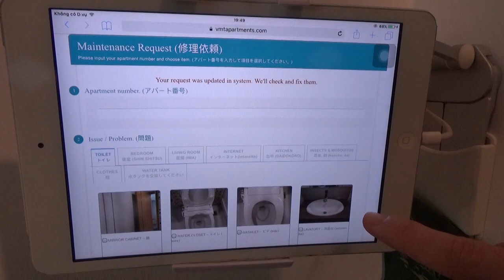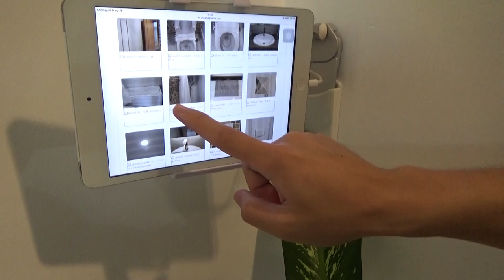【1区】お手軽なサービスアパート１LDK！室内清掃や洗濯サービス込み！ベトナム初心者向け住居Supported by N-Asset Vietnam【ベトナム/ホーチミン/賃貸・売買不動産情報】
ベトナム・ホーチミンの最新の賃貸・売買不動産情報（コンドミニアム・サービスアパートメント）をご紹介します！
We introduce the lastest for lease or for sell property (Condominium/Serviced Apartment) in HCMC, Vietnam.
↓ホーチミン最新不動産再生リスト↓
【撮影協力】
住所 Phuong Tower, 31C Ly Tu Trong, Ben Nghe Ward, District 1, HCMC, Vietnam
物件詳細 URL
"Facebook"Kết bạn với!!!